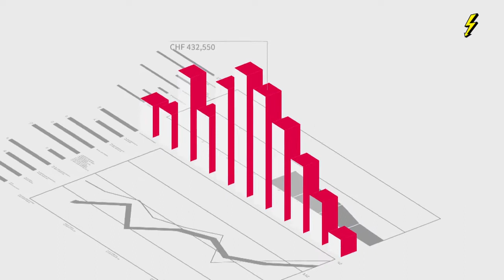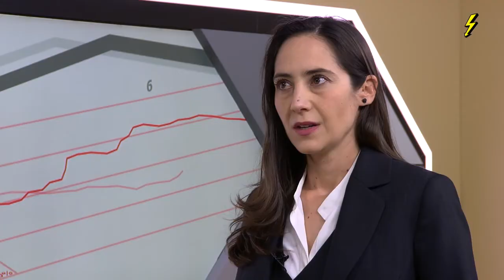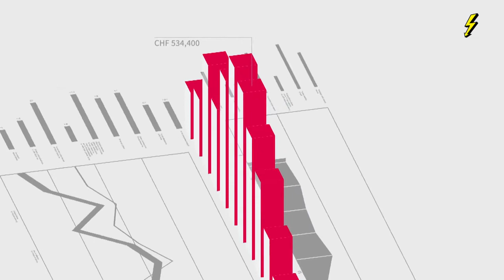Börsensendung vom 01. April 2022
Roman Müller,Teamleiter Private Banking der acrevis Bank Wil, blickt mit Corinne Wacker auf das erste Quartal an den Finanzmärkten zurück.